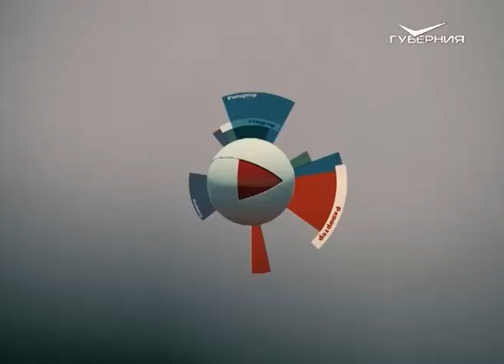Репортер 31.07.2015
Семья из села Черноречье нашла способ избежать ипотеки и при этом обзавестись собственным жильем. Чета Качалиных возводит себе двухэтажный дом из автомобильных покрышек. Уже полностью готов каркас и скоро начнутся отделочные работы. Мы побывали на самой необычной стройке и выяснили, где можно взять тысячи шин, а также как построить дом, если на него совсем нет денег